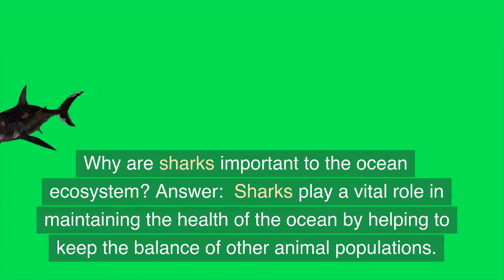Lesson On Sharks For Kids | Shark Species, Diet, Role in Ecosystem | Sharks For Kids Facts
Today we're going to talk about sharks.
Sharks are one of the coolest and most fascinating creatures in the ocean. They come in all shapes and sizes, and they have been around for millions of years.

Did you know that there are over 500 different species of sharks? Some of the most well-known sharks include the great white shark, the hammerhead shark, and the tiger shark.

Sharks are carnivores, which means they eat other animals. They have really sharp teeth and powerful jaws to help them catch their prey. But don't worry, most sharks aren't interested in humans and would rather eat fish or other sea animals.

Sharks are also known for their excellent senses. They have special organs called lateral lines that help them detect the movement of other animals in the water. They also have excellent eyesight and can even see in the dark!

Despite their fearsome reputation, sharks are actually very important to the ocean ecosystem. They help keep the balance of other animal populations and play a key role in maintaining the health of the ocean.

So next time you see a shark in a movie or at the aquarium, remember that they are amazing creatures that deserve our respect and protection.